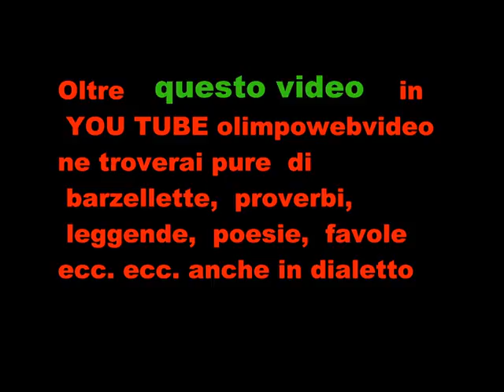FOLKSTONE AL SUMMER FEST 2011 FILE 417 16 ° VIDEO.wmv